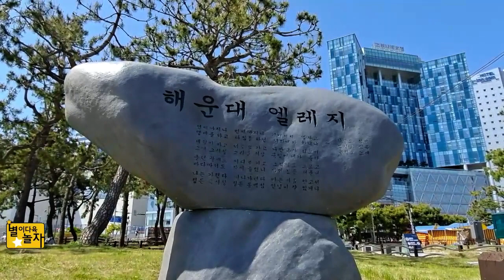해운대 모래축제!! 가자 어린이날 자녀들과 함께 아기공룡둘리도 보자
어린이날 어린이와 함께 가자
어린이날 꼭 가야할곳
# 바람과 바다 파도 연인과 함께
더보기

해운대 에서 주라기월드 모래축제가 5일부터
4일 아직 작품을 다듬고 계시는 작가도 있었다
쉽게 볼수 있는 작품이 아이니 가서 보시면 좋을것 같은데
모래로 어떻게 만들수가 있을까 물과풀로 만든다고 하는데